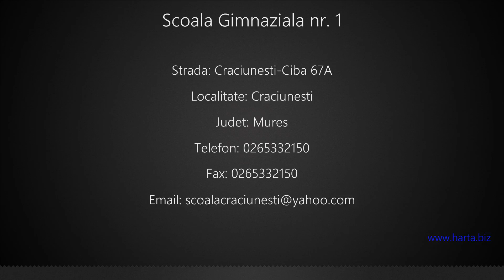Scoala Gimnaziala nr. 1 Craciunesti